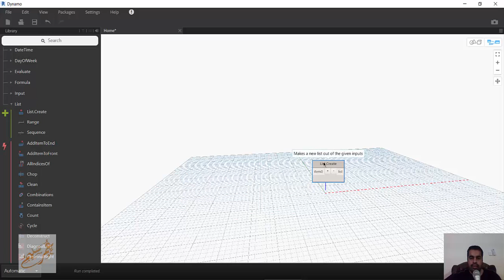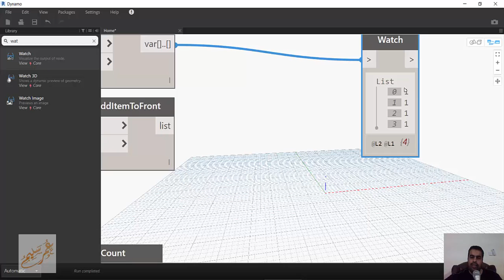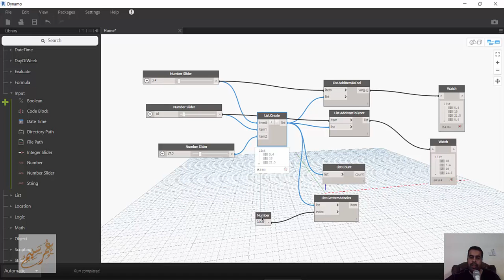dynamo list 2